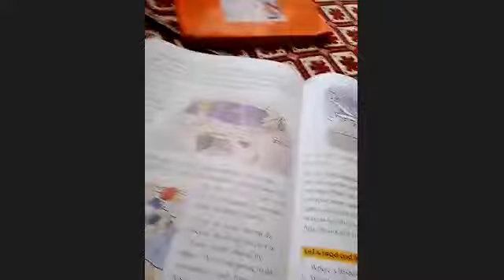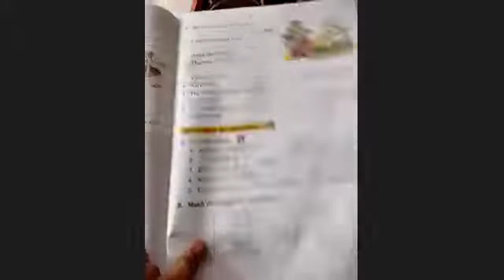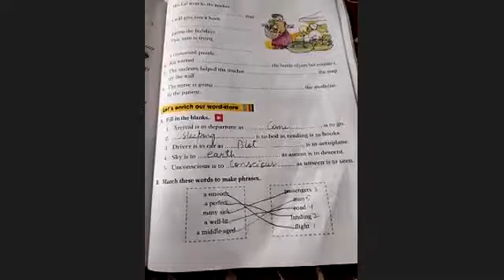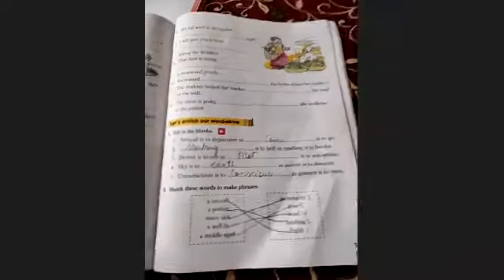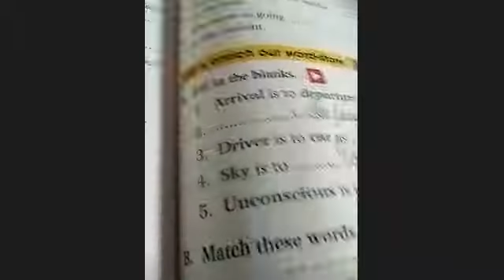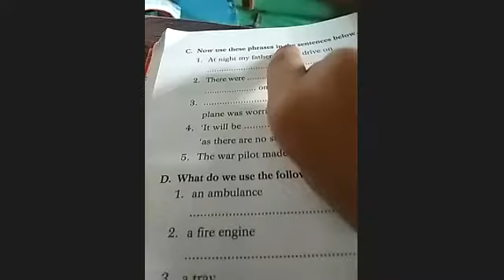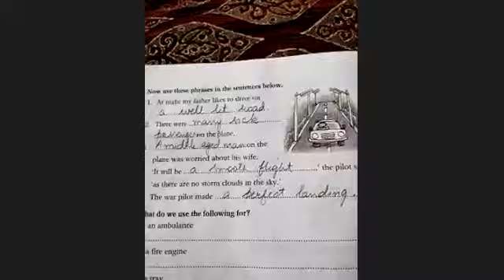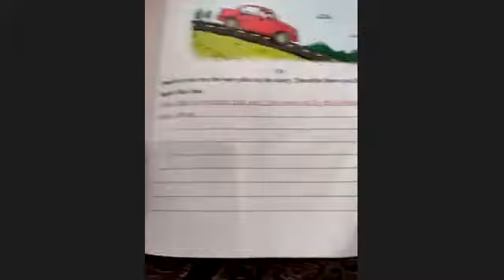class 5th english 13/07/21